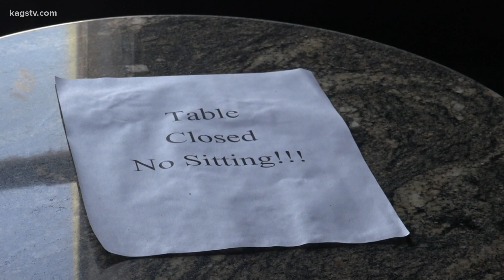Bar owners allowed to reopen at 50%, not all are ready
Social and Hookah Lounge in Northgate are waiting to reopen as bars while they adjust their protocols.